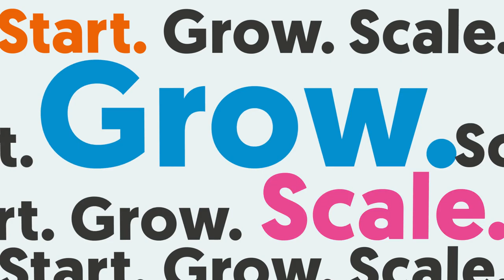Go Succeed Launch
This short video provides an overview of the Go Succeed programme which aims to provide a support service for new and existing businesses.